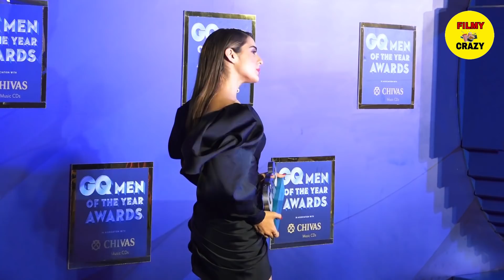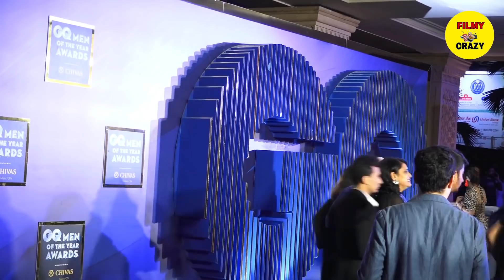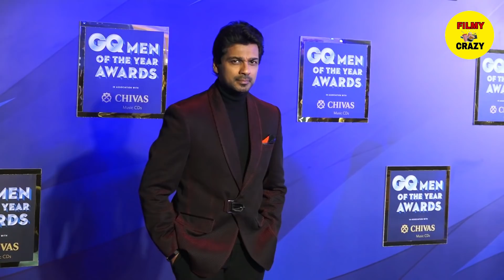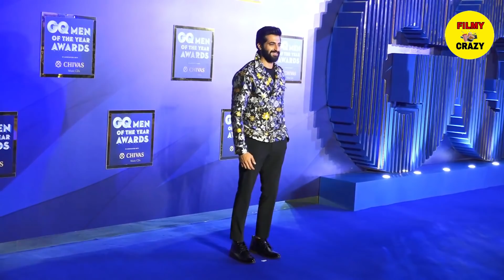Sara Ali Khan's SH0CKING Moments Toward Hrithik Roshan, Shahid Kapoor and Katrina | Awards Show